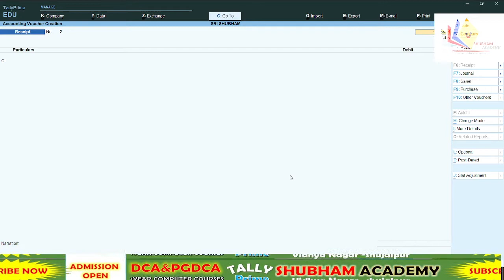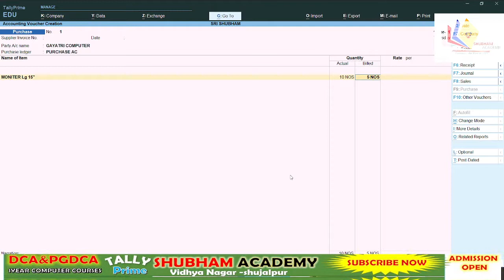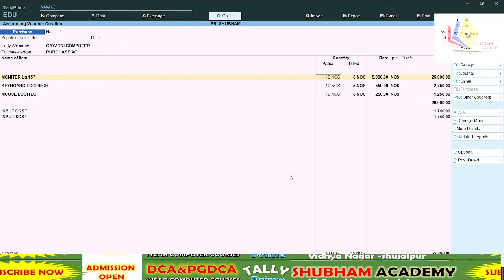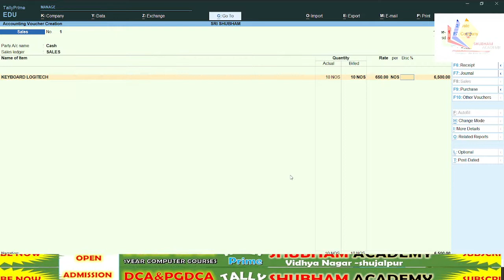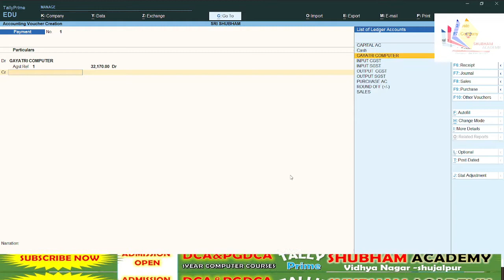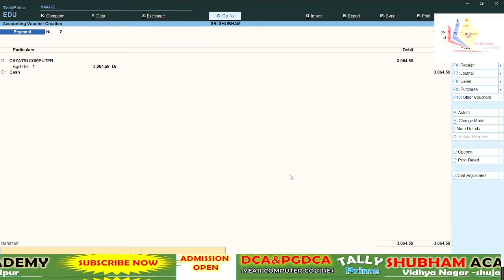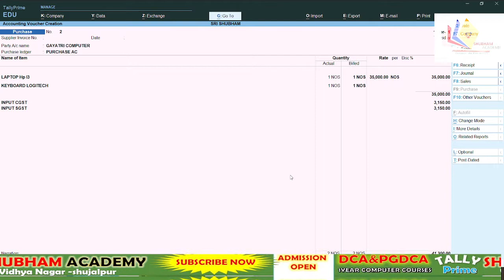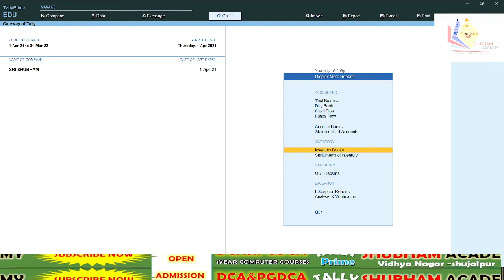Actual and Billed quantity in Tally And Zero value Transaction tally prime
shubhamacademyshujalpur tallyguruji freecomputercourses हमारी ये video पसंद आये हो लाइक शेयर अवश्य करे
साथ ही हमारे चैनेल को subscribe करे| और Bell icon को press करना न भूले | Tally prime All Video LOGO Design All Video Advance Excel ALL Video MS Word Live Classes ALL Video CPCT Computer MCQ ALL Video VB.Net ALL Video Windows +office ALL Video HTML ALL Video Facebook twitter Instagram Tumblr Youtube Telegram – shriparmar Telegram Channel – shubhamacademy tally &Excel